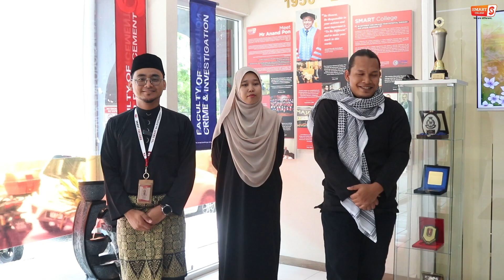Raya greeting bloopers 😆 | Smart College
Di Aidil Fitri Mulia, Maaf Dipinta andainya Terkasar Bahasa, Tersilap bicara, Termarah yang tak kena, Tertanya yang tak tentu hala, Tersasul yang tak sengaja, Terpukul kat mana-mana, Terpinjam harta benda, Termoody tak semena-mena, Terumpat bila-bila & macam-macam lagi yang Tersalah & Tersilap, Selamat Hari Raya Aidilfitri.